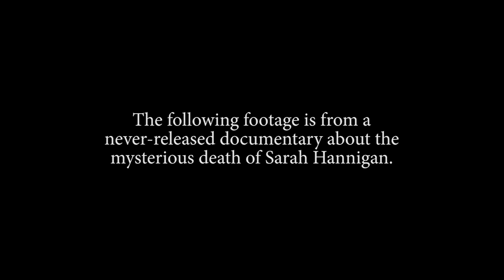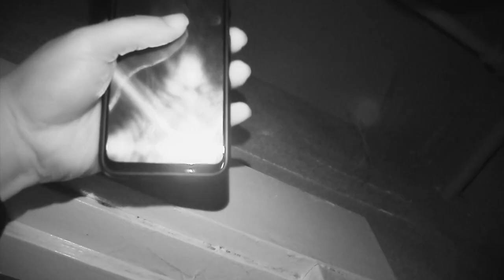The Grove (2023) - Found Footage Movie Trailer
The Grove is a supernatural horror film produced by students at Futures Explored Film & Media Studio, a California film school for adults with developmental disabilities.

Film proceeds will support the film school and its future projects.  to learn how you can help support the school.

Grove will premiere on POV Horror on June 9, 2023 and will be available worldwide during summer 2023.